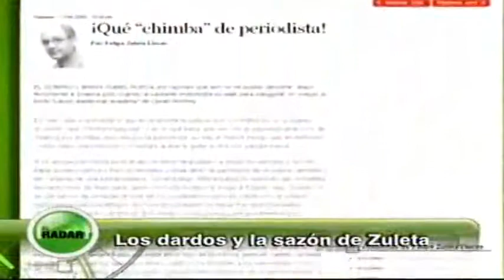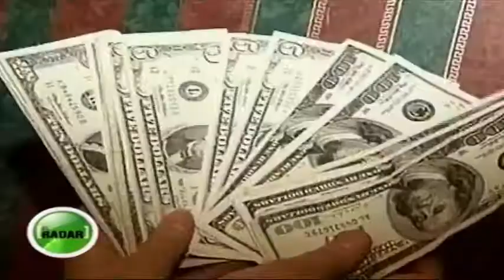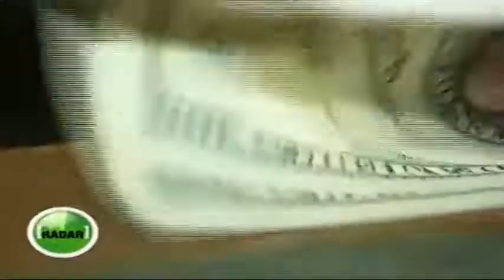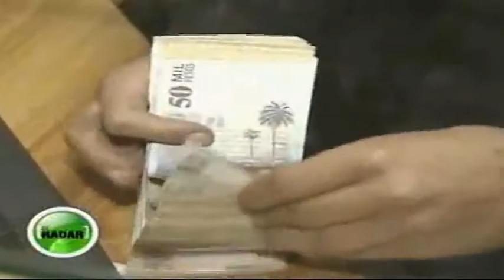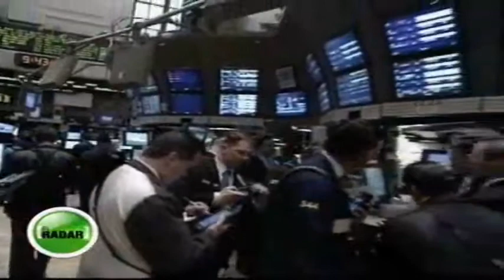Un economista precavido y un periodista antiuribista